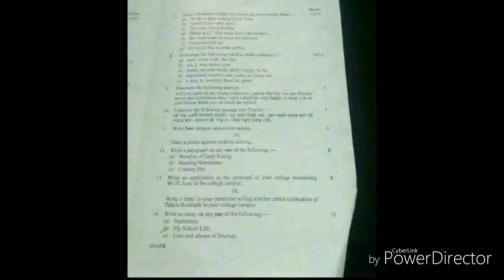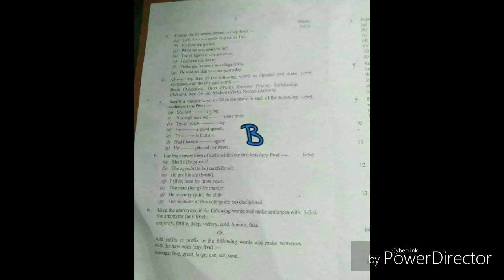Honours 2nd year English suggestion 2019